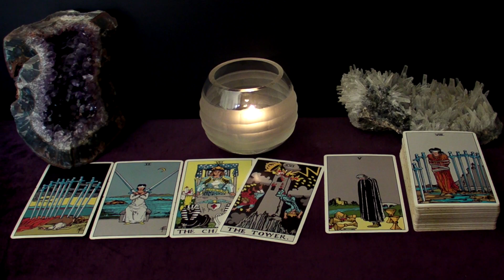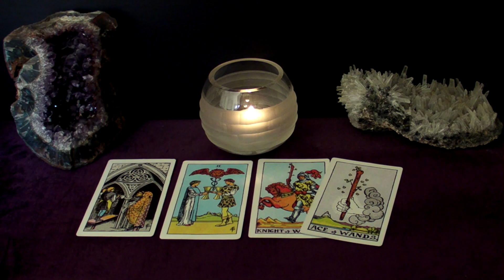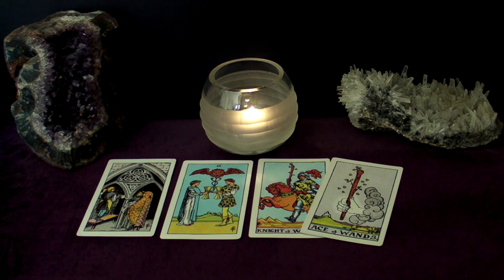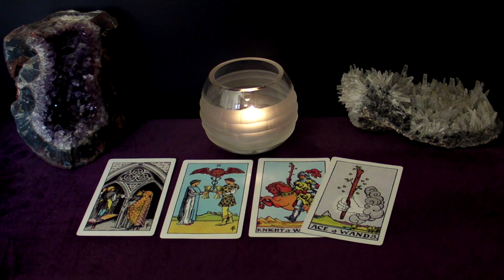SCORPIO - November 2020 "BEWARE" Tarot Reading